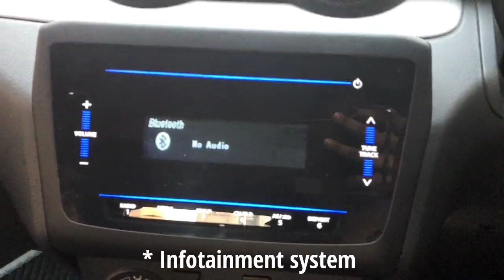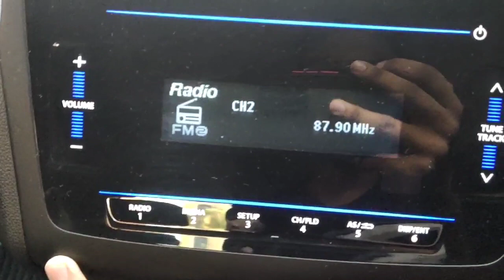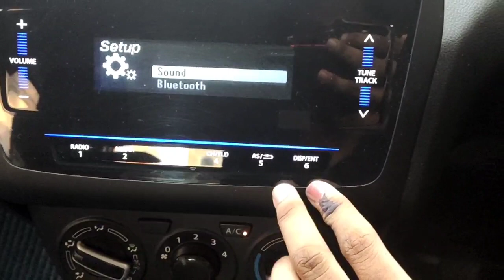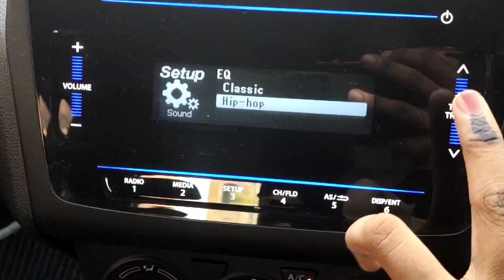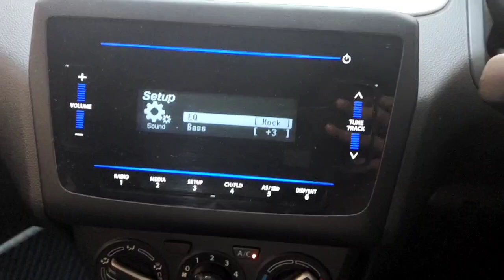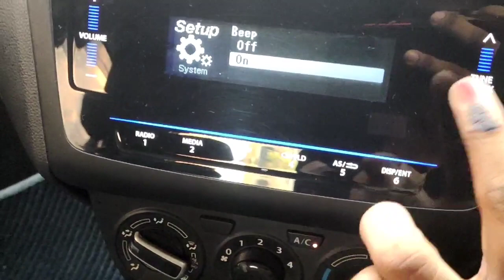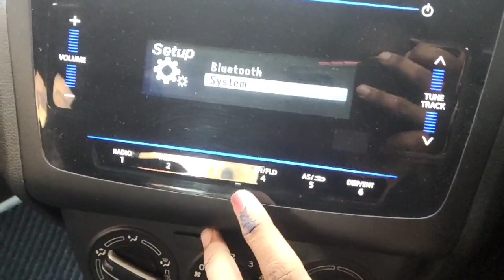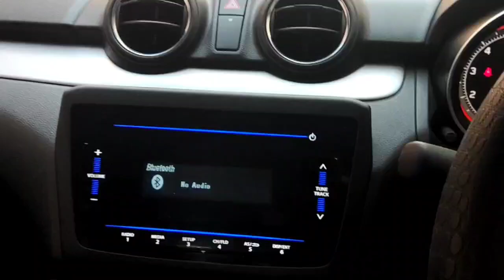Swift vxi 2022 infotainment system | All maruti suzuki cars vxi varient infotainment system 🔥| Hindi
We will talk about the new updated maruti suzuki cars mid varients touch infotainment system.

1- How to switch modes like radio,aux and Bluetooth.
2- How to change sound modes like Jass,pop,rock,classic and hip-hop.
3- How to make custom Equilizer and manually increase and decrease bass and treble.
4- How to pair your phone through Bluetooth without going into settings.